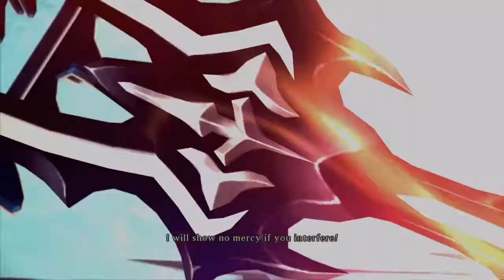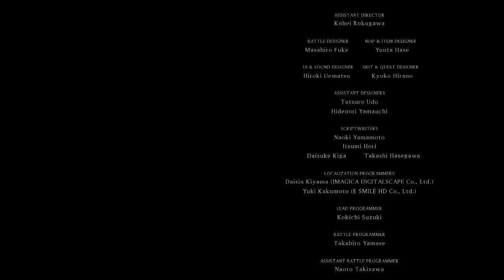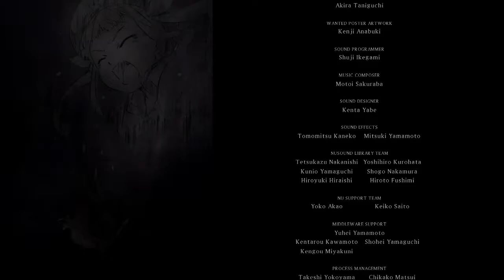PS3 Tales of Xillia 2 Walkthrough #29 Land Of Canaan Finale Boss Battle + True Ending + Credits